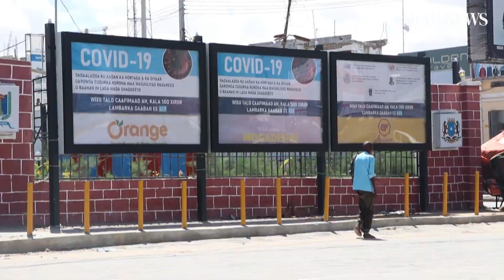Faithful undeterred this Ramadan, even as virus soars in Somalia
There is a curfew in place in the Somali capital, and authorities have pleaded with worshippers to stay home as coronavirus infections rise. But many carry on with normal life.